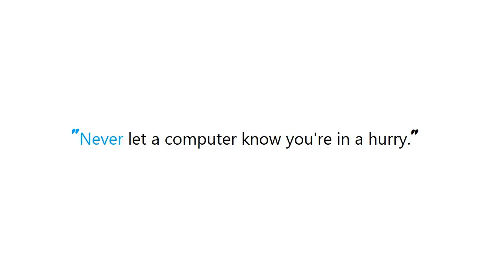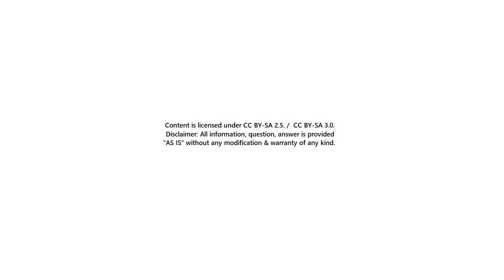PYTHON : How to get a random value from dictionary?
PYTHON:Howtogetarandomvaluefromdictionary? PYTHON #: How to get a random value from dictionary?

Guide : [ PYTHON : How to get a random value from dictionary? ]